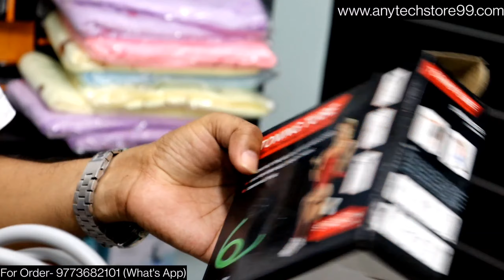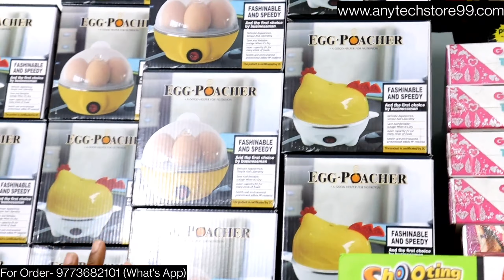Smart Home & Kitchen Appliances | Mobile Accessories | Cheapest Smart Gadgets Wholesale Market Delhi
Hey Guys,
I am your friend Honey Saxena (DS Vlogs) trying to showing you all types of Smart Gadgets & Unique Products  in Cheapest Prices.

Shop Detail:

Shop Name : Anytech Store99

Address : Flat Number 158 First Floor, B-52 Block Sector 17 Rohini Delhi -110089 (Timing 11Am To 8 PM Monday Closed)